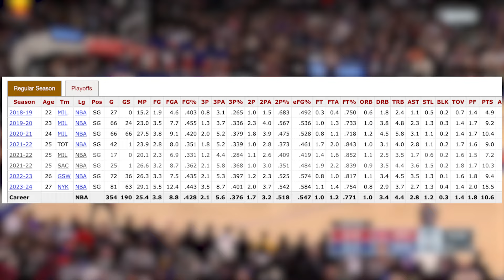The New York Knicks are making a statement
The New York Knicks or Nova Knicks look poised and ready to make a deep playoff run behind their 3 Villanova college teammates, Josh Hart, Jalen Brunson, and Donte DiVincenzo